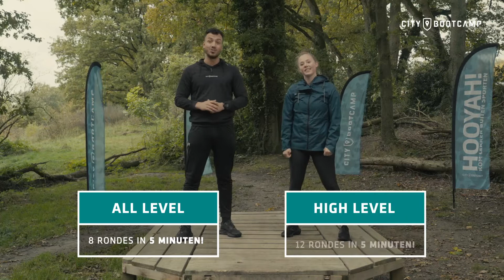👉 𝐅.𝐈.𝐓.𝐒. 𝐂𝐡𝐚𝐥𝐥𝐞𝐧𝐠𝐞 #𝟐! 👈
HOOYAH, we're back! Deze keer met een pittige 'AMRAP'.
Zorg dat je deze Challenge weer haalt want in samenwerking met Decathlon verloten we mega toffe prijzen voor de winnaars!  🏆
Toppers, we zien jullie bij de volgende Challenge!